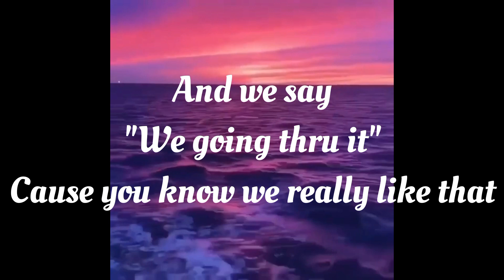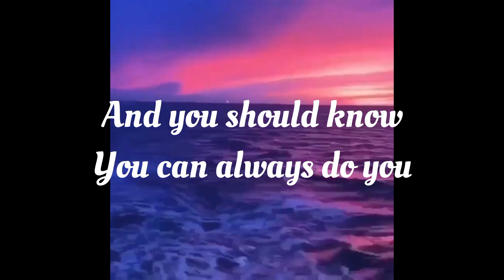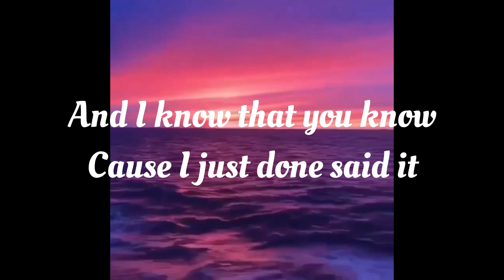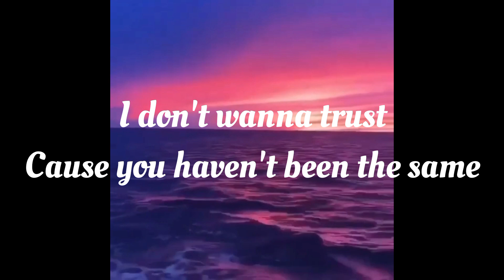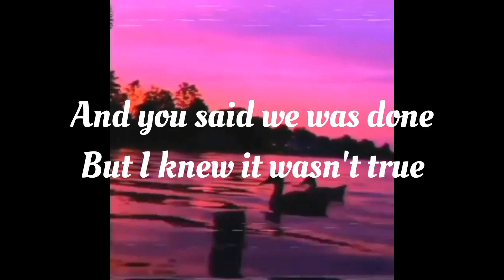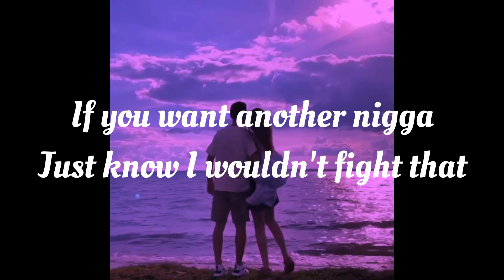1 4 3